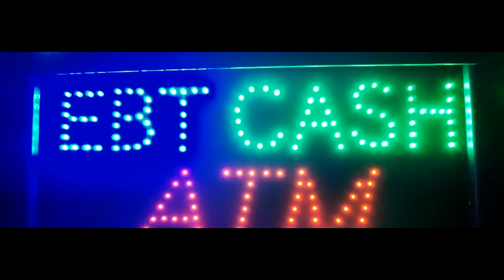Cold Hart - Parking Lot (Prod by 90s Bambino)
Shot by nick blanco download b4byy: coldhart.bandcamp.com